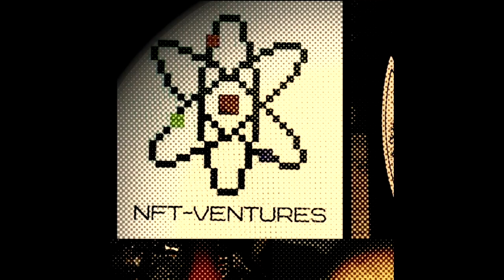Robek Interview - Adventures in NFTs #6